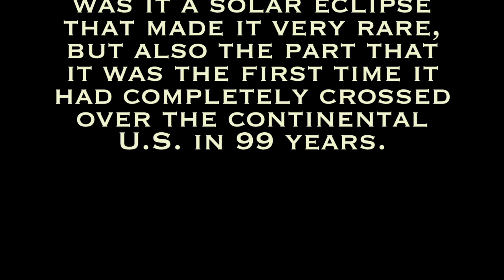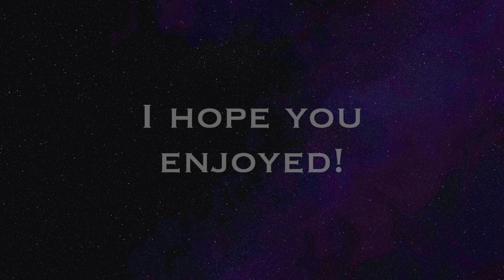The Great American Eclipse of 2017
The Solar Eclipse of August 21, 2017